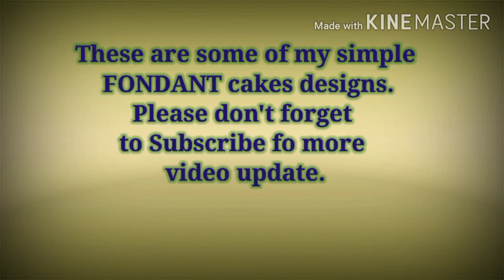Fondant Cakes Design | BasicCakeDecorating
Fondant cakes designs for wedding and also suitable for any occasions and celebrations.

Basic Cake Decorating | Cakes for Everyone

These are some of my simple designs compilation of sugarpaste/FONDANT cakes.